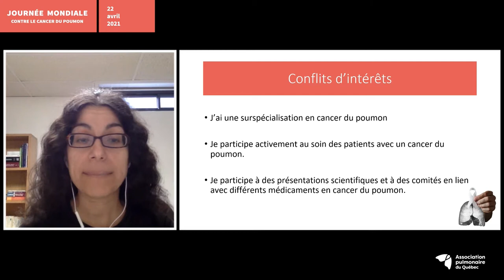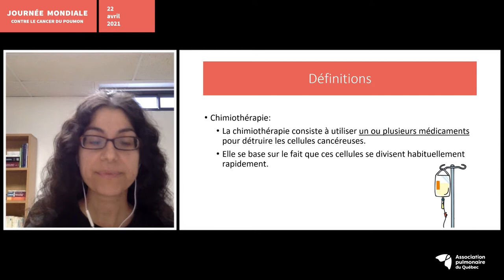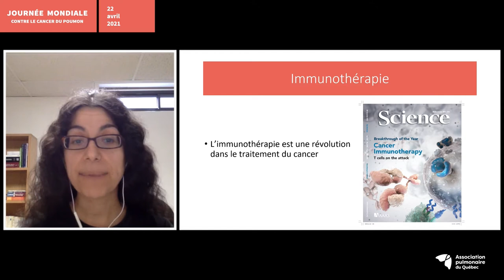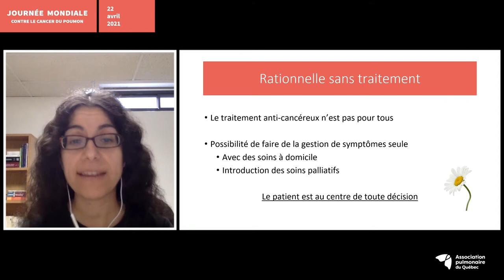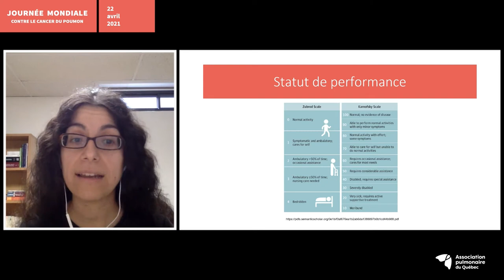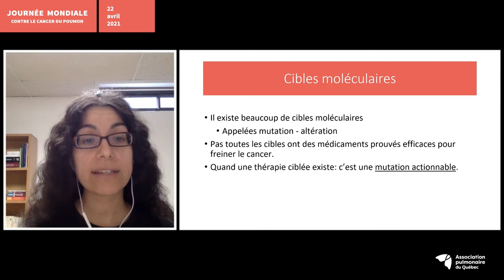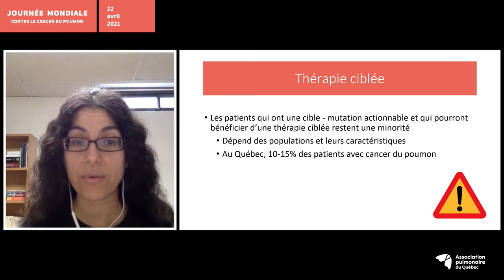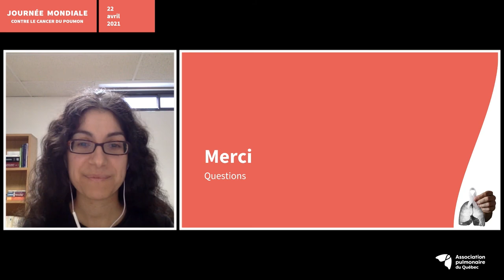Algorithme de traitement en cancer du poumon avancé par Dre Daaboul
Dre Nathalie Daaboul est hémato-oncologue à l’Hôpital Charles-Le Moyne. Sa conférence a pour objectif de démystifier les traitements disponibles en cancer du poumon avancé - métastatique.
Cette conférence a été enregistrée le 22 avril 2021, à l'occasion de la Journée mondiale contre le cancer du poumon, organisée par l'Association pulmonaire du Québec pour les patients et les proches aidants.